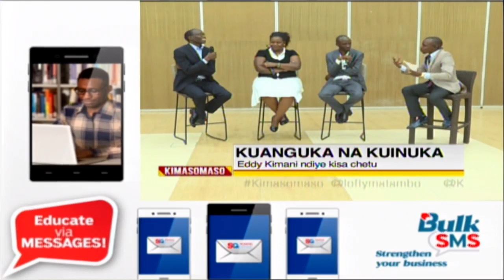Kimasomaso: Mada kuu: Kufeli katika ndoa, biashara, taaluma na tabia | Part 2